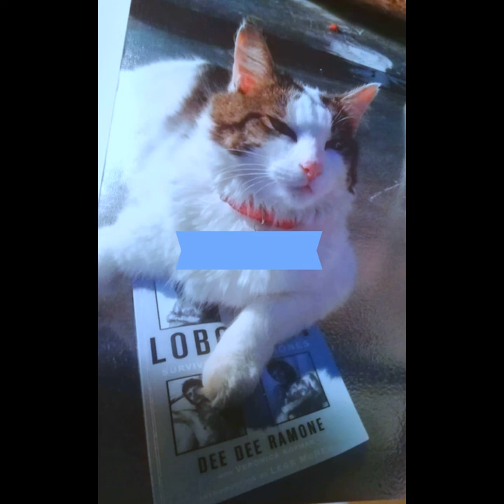CHARLIE BOY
A tribute video to my main man Charlie who has been my little friend since 2010 but passed onto the rainbow road November 2019.
"I love and miss you so much my boy. I definitely spoke of you as if you were my child. I'll miss our afterwork "chats" and that almighty Purr..
Goodnight Charlie, R.I.P my boy xx

Music credit - Charlie O - King Cannons